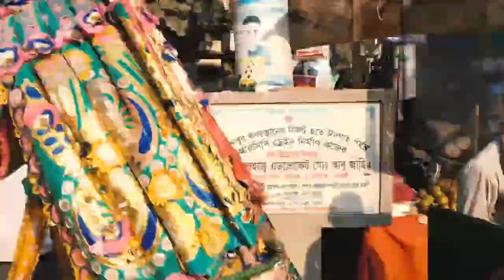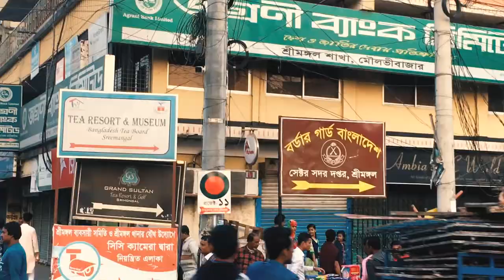176th Manipuri Maha Ras Lila 2018 Bangladesh Vlog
176th Manipuri Maha_Ras_Lila 2018

176th MAHA Raas Leela Utsab Bangladesh
The Bishnupriya Manipuri Community recently celebrated 'Raas Leela' at the Madhabpur Jora Mandap, Kamalganj, in Moulvibazar. A celebration of the divine love of Radha and Krishna, 'Raas Leela' is a colourful indigenous festival of Bangladesh. Manipuris have been celebrating this festival on the 'Purnima Tithi' (full moon) in November every year. This was the 169th celebration of 'Maha Raas Leela'. The celebration included “Rakhal Nritya” (dance of Sri_Krishna and the cowherds), “Kirtan”, “Natpala” and “Raas Leela” (dance of Sri Krishna, Radha and the milk maids). 'Raas Mela' (fair) was also part of the festival. The range of products included Manipuri handicrafts, household items, toys and much more. Thousands of people, irrespective of caste and creed, from different areas of the country attended the festival.